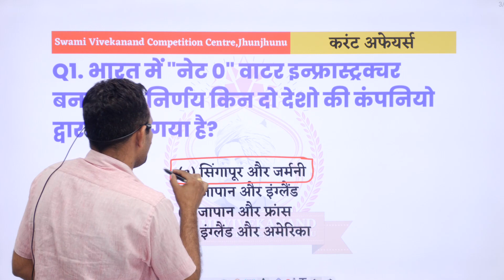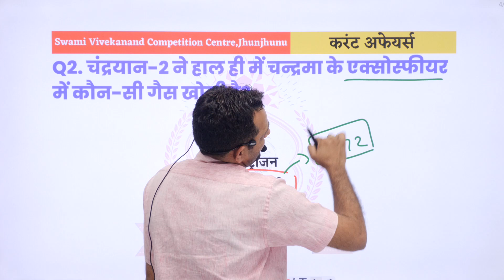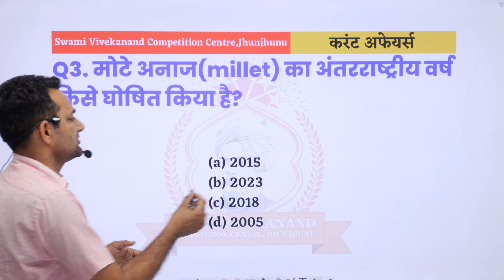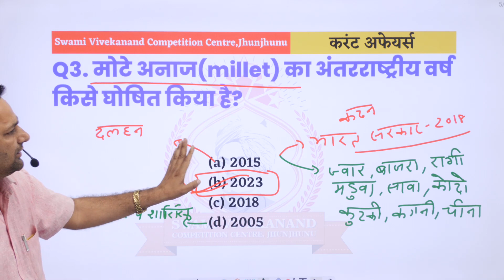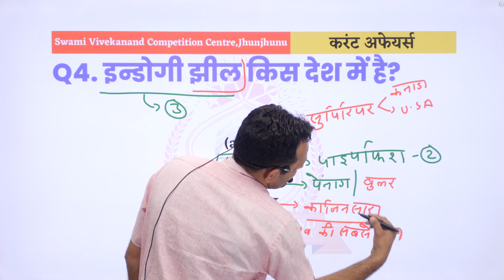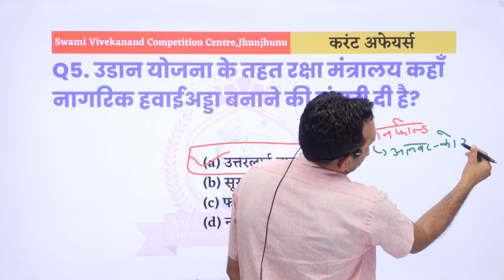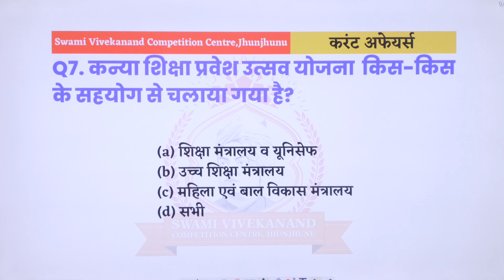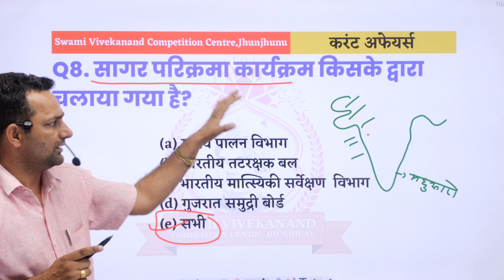करंट अफेयर्स(Current Affairs) | Swami Vivekanand Competition Centre Jhunjhunu